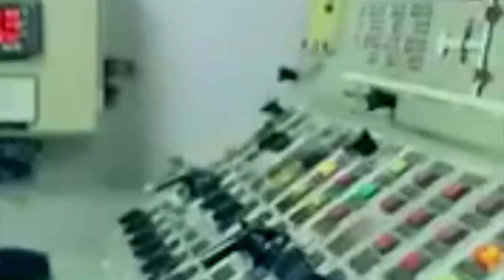nang jur ka jingialeh panjshir//education video